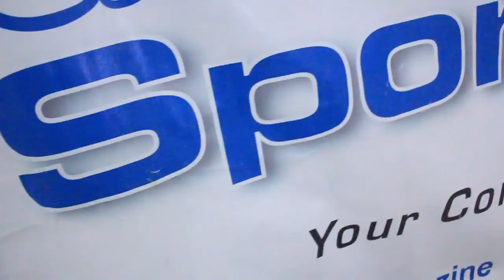Gananoque Flatland Contest 2012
Once again we travelled out to Gananoque for a weekend of fun flatland sessions in the middle of the 1000 islands by the waterfront. The contest format for pro was 5 tricks.

Results:

Pro

1st JF Boulien
2nd Lachlan Cameron
3rd Francois Cote
4th Steve Bergeron
5th Brandon Fenton